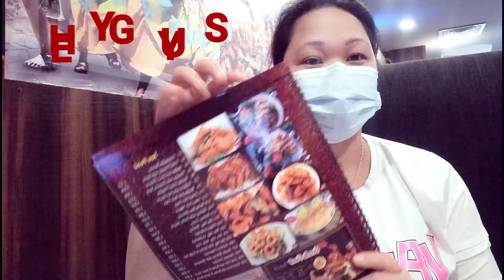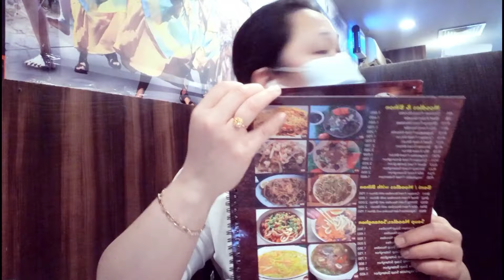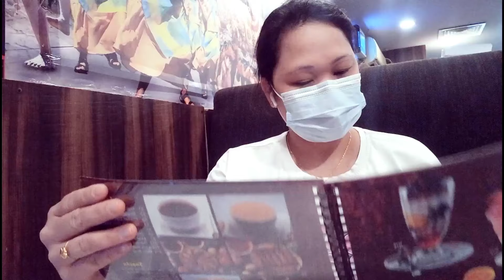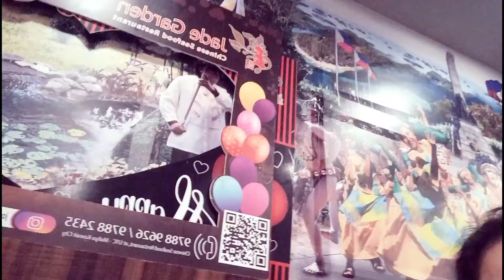AT THE FILIPINO CHINESE RESTAURANT ||WAITING MY ORDER || VIDEOCALL MY FIANCE AND YT FRIEND ||DAYOFF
AN OFW AND WHILE WAITING MY ORDER WERE ON VIDEOCALL MY FIANCE AND MY FRIEND GUTOM MUCH NA